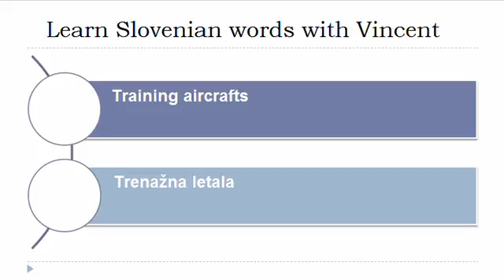Learn Slovenian = Vocabulary = Military aircrafts